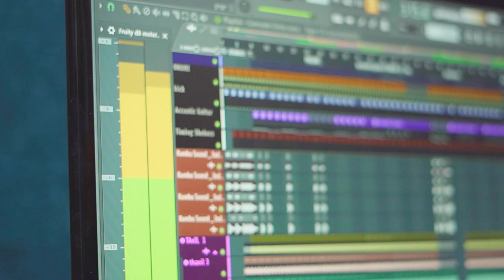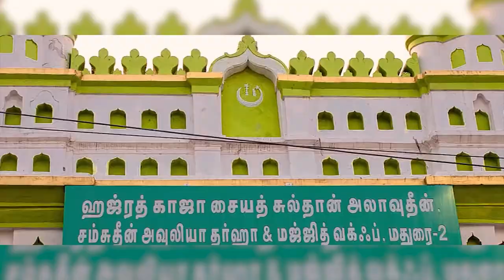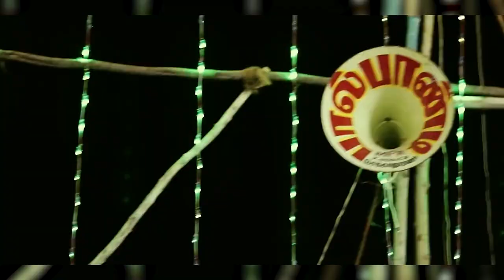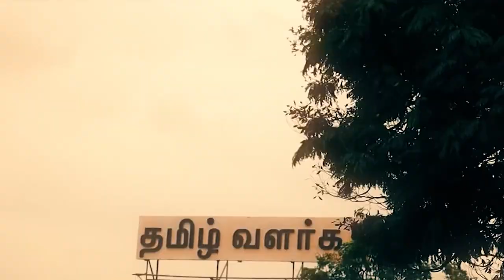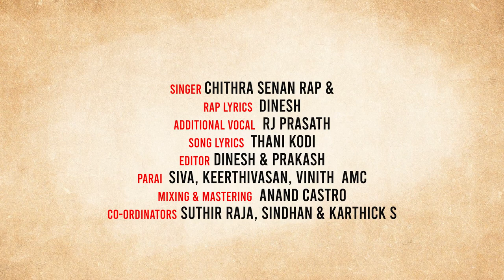Madurai Marxist Maanadu Song | மதுரைப் பாடல்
மதுரையில் நடைபெறும் மார்க்சிஸ்ட் கம்யூனிஸ்ட் கட்சியின் 23வது மாநில மாநாட்டிற்கான மதுரைப் பாடல்